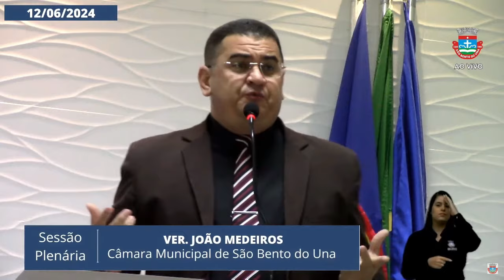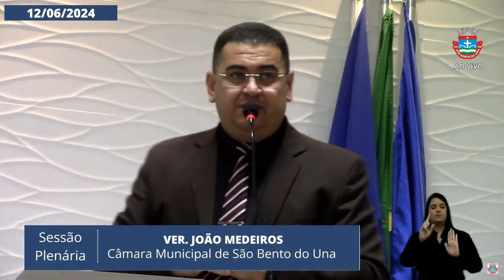Discurso do vereador João Medeiros - 12 I JUN I 2024